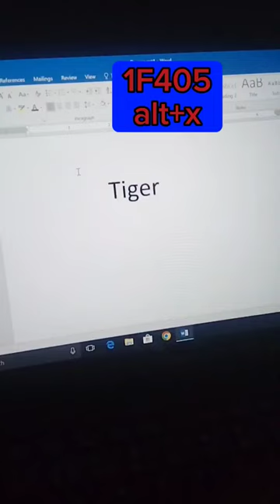Tiger 🐅 pictures in Ms word short key.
Tiger 🐅 pictures in Ms word with short key.